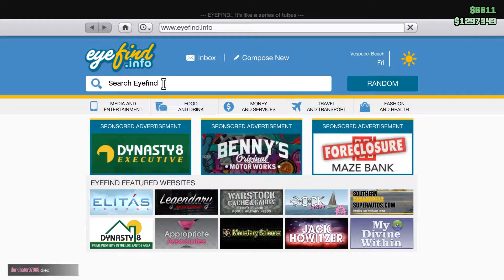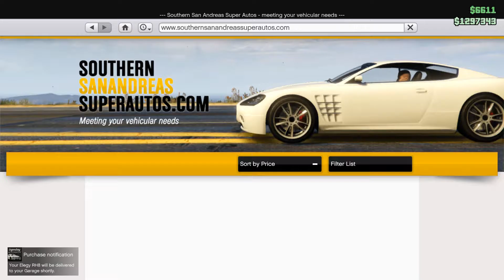2 Idiots play : GTA Online: lag fest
A thing we did. Video edditor was playing up so it was a pain to get just this to render :/